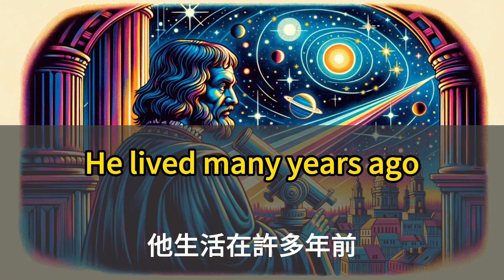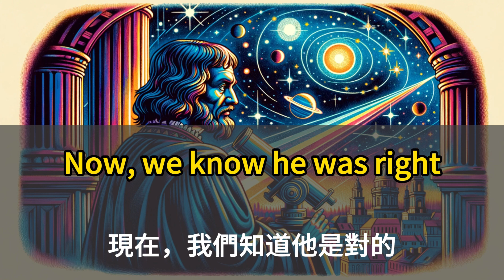哥白尼和日心說 | 天天說英語故事學英語和中文 一年英語突飛猛進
Copernicus and the Heliocentric Theory

Once, there was a man named Copernicus.

He lived many years ago.

He was very smart and curious.

Copernicus loved the stars and sky.

He watched the sky every night.

He saw how the stars moved.

And he had big questions.

People believed the Earth stood still.

They thought everything moved around Earth.

But Copernicus had a different idea.

He thought the Earth moved around the sun.

This idea was very new.

People called it the Heliocentric Theory.

"Heliocentric" means "Sun-centered".

Copernicus worked hard on his theory.

He made many calculations.

And he observed the sky for years.

Finally, he wrote a book.

His book shared his big idea.

But he was nervous.

His idea was very different.

He worried what people would think.

Copernicus waited many years.

He published his book very late.

It changed how we see the world.

Now, we know he was right.

The Earth does orbit the sun.

Copernicus taught us to question.

To explore beyond what we see.

His story is very important.

It shows how one idea can change everything.

Copernicus was a true pioneer.

His courage inspires scientists today.

And his heliocentric theory lights our way.

Copernicus's story teaches us to be brave.

To share our ideas, even if they're different.

Because who knows?

Your idea might change the world too.